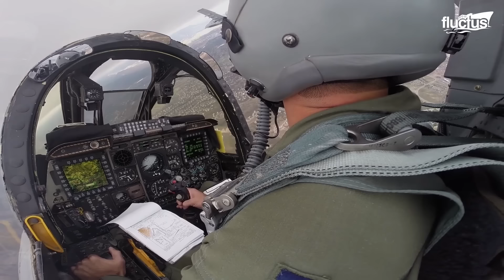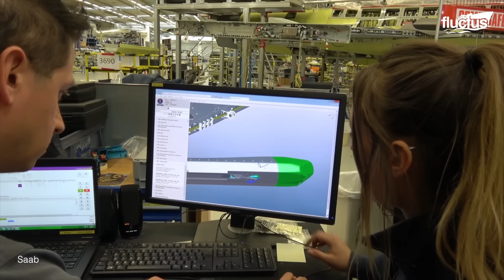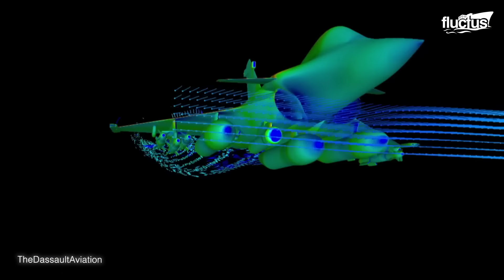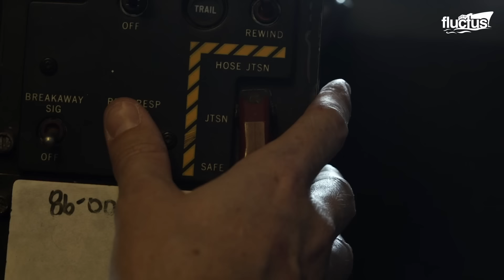The Genius Method US Uses to Fly its Most Feared Aircraft From Middle of Nowhere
Welcome back to the Fluctus Channel for a feature about how the US and other air forces are getting ready to launch fighters from damaged runways, highways, or beeches. Manufacturers of state-of-the-art fighters from around the world are showing interest in making their fighters capable of operating on dispersed air bases.